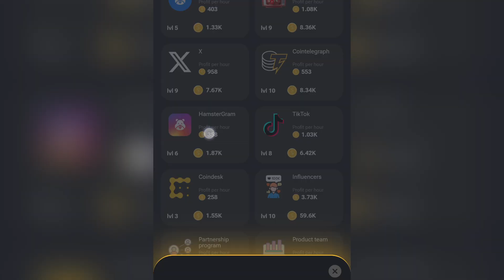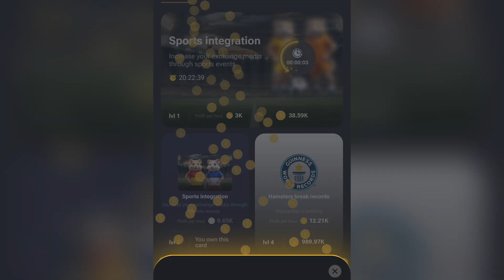Hamster kombat daily combo card | today 02/07/2024 | claim 5 million coins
Assalam Alaikum!
Welcome to Sawera Begum Official,  This video is about what is hamster kombat Daily combo card.

today hamster kombat combo card July 02
hamster kombat combo
hamster kombat combo card today July 02
hamster kombat today combo card july 02
hamster combo
how to unlock hamster daily combo
how to unlock hamster kombat today combo
how to unlock daily combo in hamster
how to unlock today combo in hamster
how to unlock hamster kombat 02 July combo
combo card hamster kombat
60combo hamster kombo
hamster kombat
hamster kombat
 hamster kombat combo card 02 July
hamster kombat combo cards today
hamster kombat code
hamster kombat cipher today
hamster kombat cipher code
hamster kombat card unlock
hamster kombat daily combo July 02 today
hamster kombat daily combo 02 July 2024
hamster kombat daily combo today july 02
hamster kombat combo card
hamster kombat daily combo 02 _07_24
hamster kombat today combo card